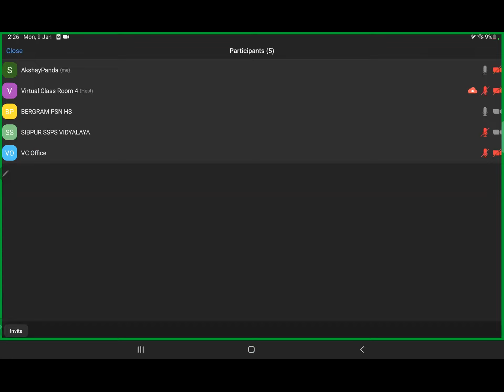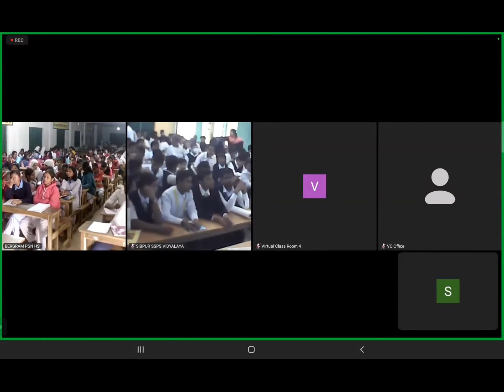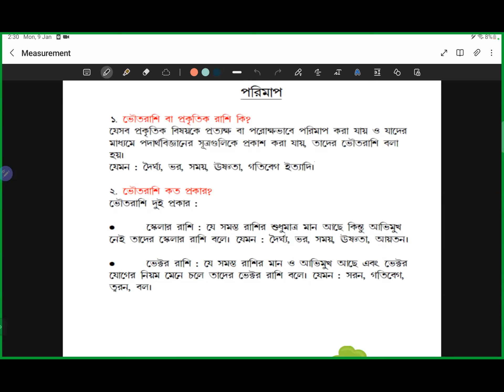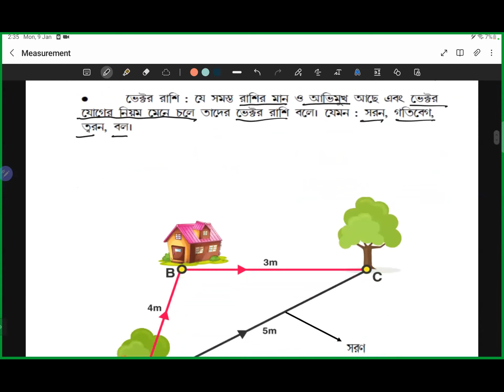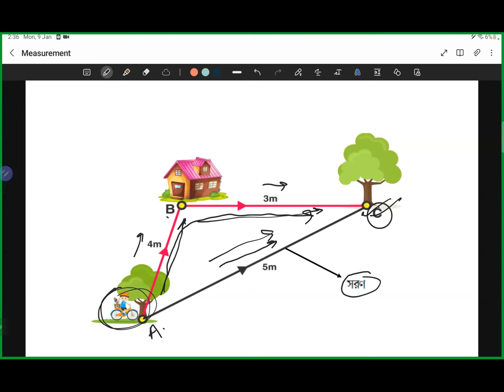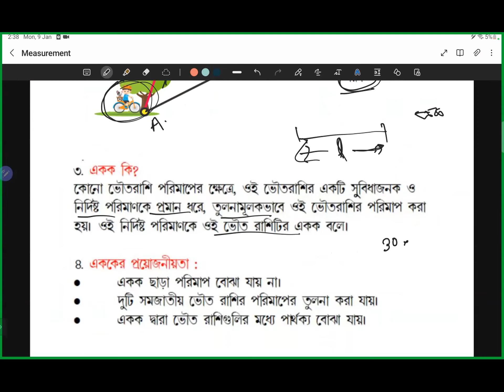Physical Science | Class -9 | Vivek-Disha | RKMVERI --2023-01-09